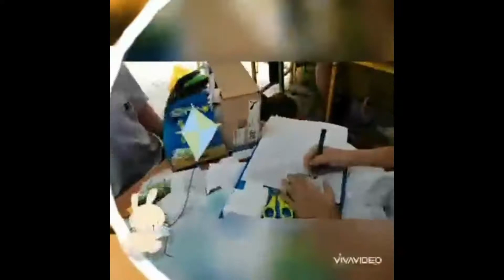SJKC SAM TET AKTIVITI PSV DIORAMA DAN MOZEK TAHUN 5T 2020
Aktiviti di dalam kelas PSV